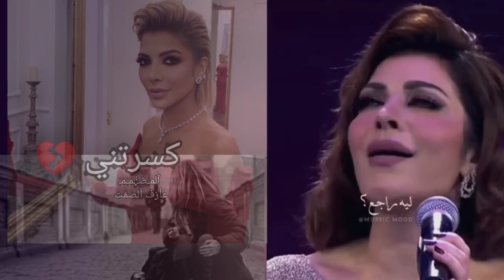اصالة- ذاك الغبي .assala خورفكان اصاله نصري عاشقك ذاك الغبي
اصاله ذاك الغبي
اصاله نصري عاشقك ذاك الغبي
اصاله حفلة خور فكان